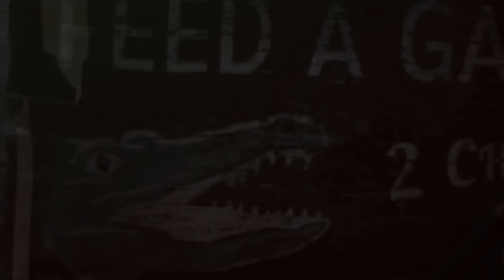Mafia 3 Gameplay Walkthrough Part 1 - 21 Minutes of Gameplay 1080p Mafia 3 Developer Demo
Mafia III is an upcoming action-adventure video game developed by Hangar 13 and published by 2K Games, scheduled to be released for Microsoft Windows, OS X, PlayStation 4, Xbox One, on October 7, 2016. It is the third installment in the Mafia series, and the debut title for Hangar 13. Set in 1968 in the city of New Bordeaux, a fictional recreation of New Orleans. The story revolves around Lincoln Clay, an orphan and a Vietnam War veteran, who is on a quest to build a new crime organization to confront the Italian mob.